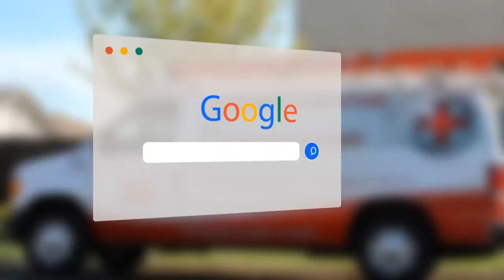Trash Haul Near Citrus Heights Ca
Don't know what to do with that extra trash in Citrus Heights Ca? Property Doctor is located nearby and can haul your trash away in no time at all. Give us a call today, to make that piled up trash a thing of the past!